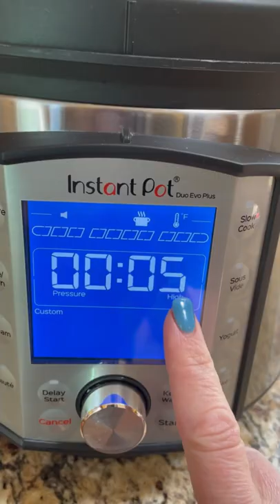Hard Boiled Eggs in 15 minutes! 🥚Hard Boiled eggs made in the instant pot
Did you know you can make hard boiled eggs in 15 minutes right in your Instant Pot? No need to boil water! Let the Instant Pot do it for you!

🥚🥚 Here’s How: 🥚🥚

Add 1 cup of water to Instant Pot
Place trivet into Instant Pot
Place eggs flat on trivet
Cook on manual for 5 minutes
Natural release for 5 minutes
Let the rest of steam out
Place in ice for 5 minutes
Done! Ready to peel and use!